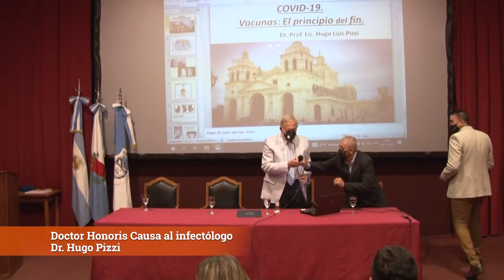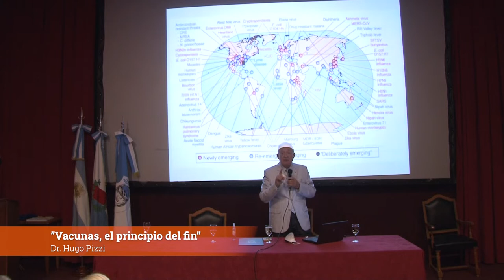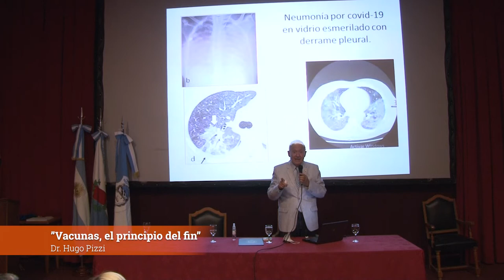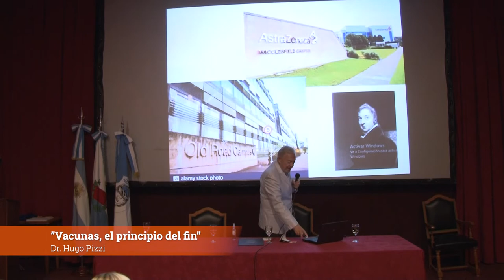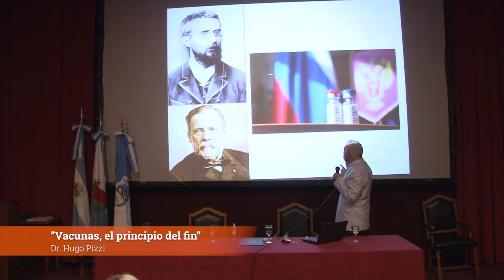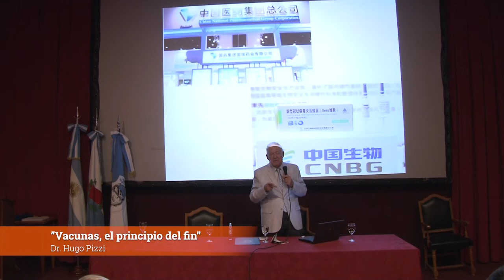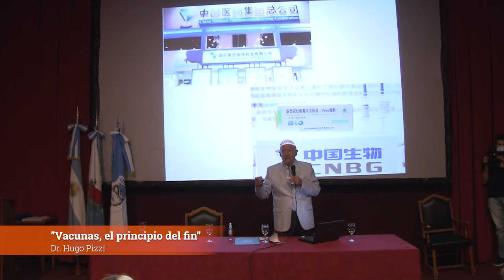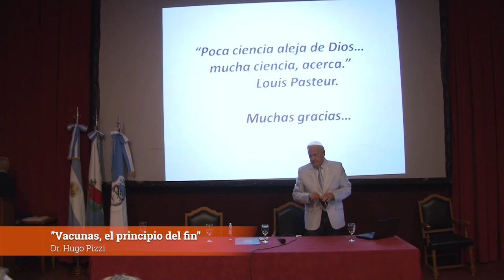UNLaR otorgó el título “Doctor Honoris Causa” al infectólogo Hugo Pizzi- Acto completo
En la tarde de este lunes, en la Sala Roja del microcine de la Casa de Altos Estudios, el reconocido infectólogo, epidemiólogo y docente universitario, Hugo Pizzi, recibió la máxima distinción académica que otorga la Universidad Nacional de La Rioja: el título “Doctor Honoris Causa”.